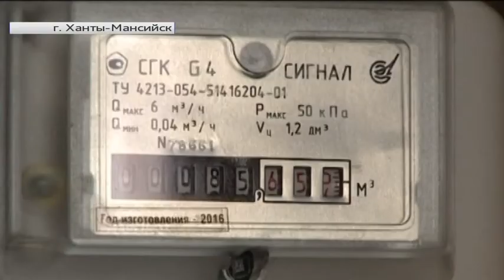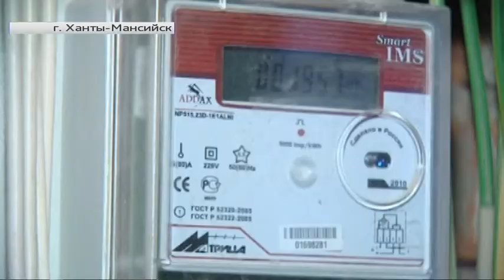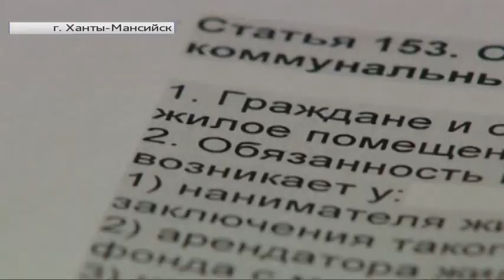Экономим на коммуналке: лайфхаки от югорчан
Рубрика «Утренний инструктор». Автор - Анжелика Сигарева.